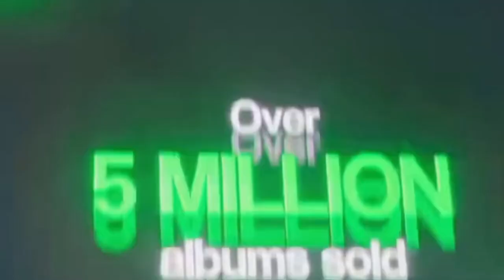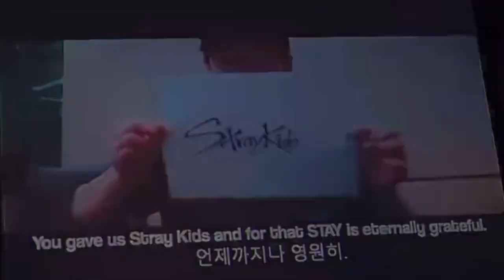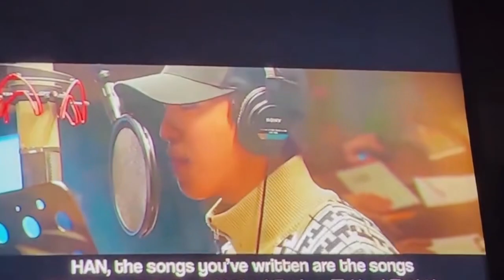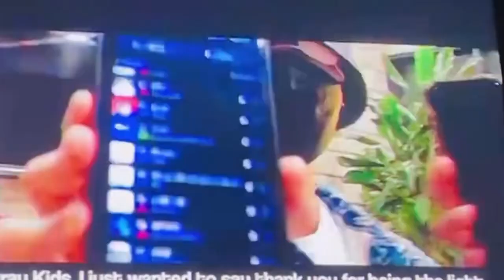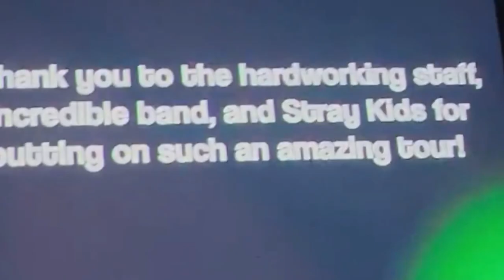Stray Kids World Tour in Anaheim 2022 (STAYs Video Fan Project)